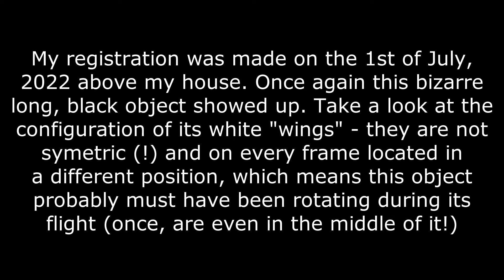Bizarre, long, rotating object with a white "wings"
1st of July, 2022